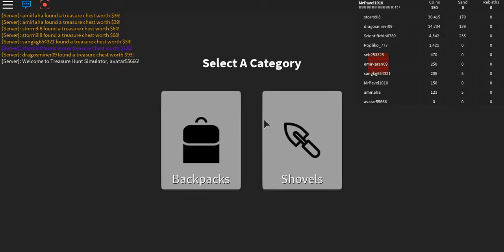в поисках сакровищь в Roblox №1